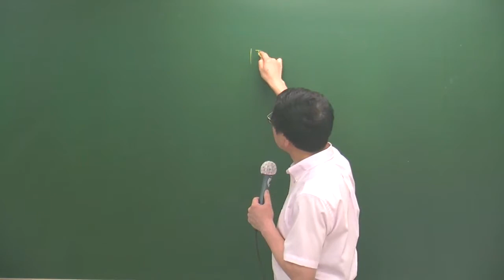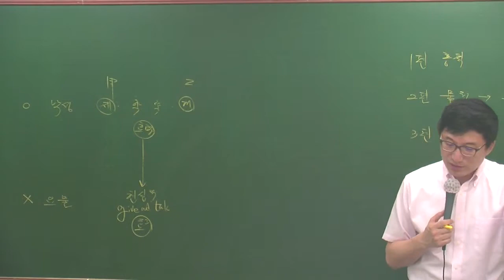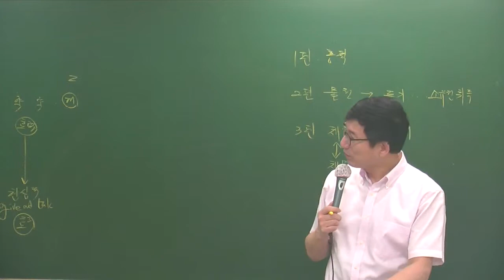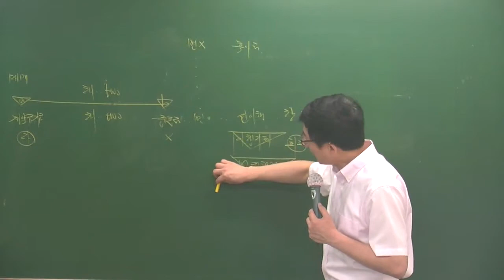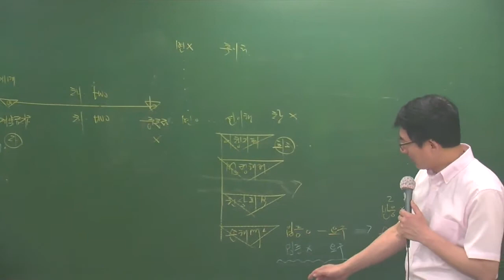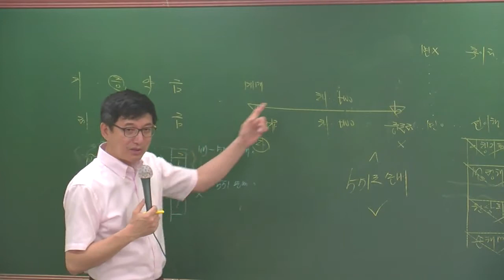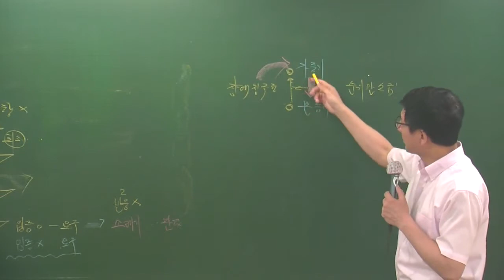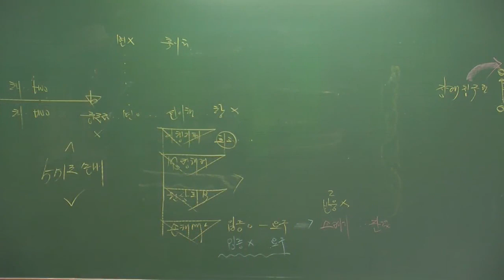민특5-3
5월심화과정